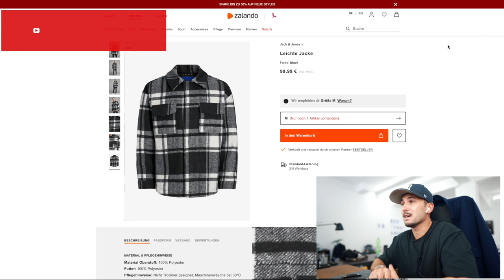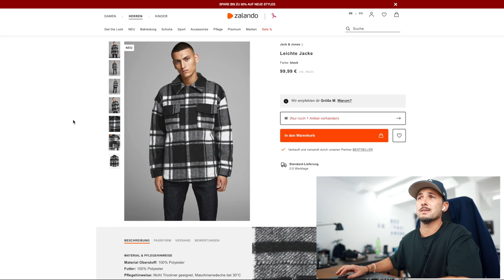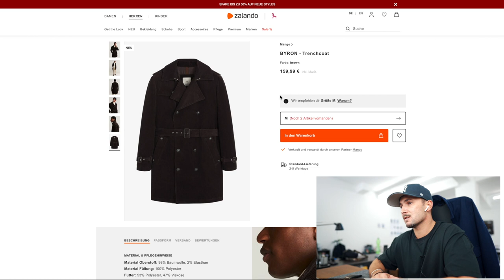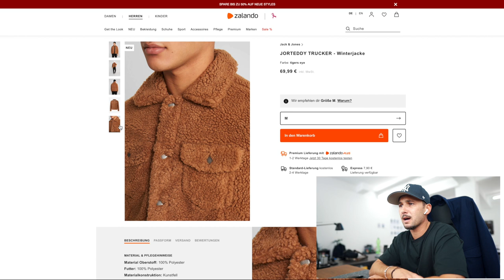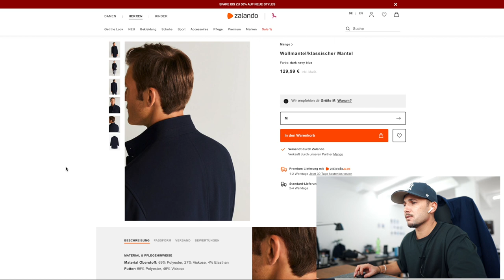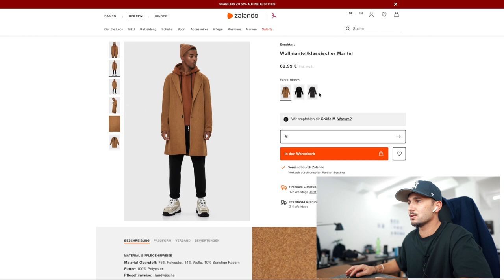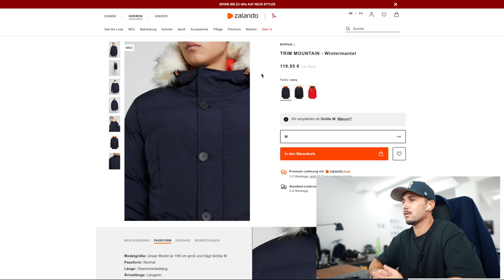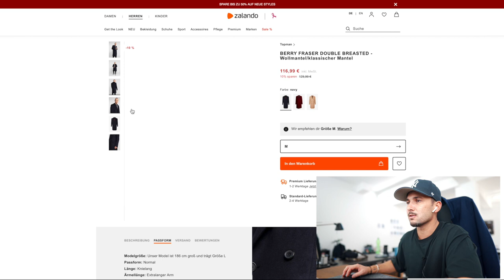Meine 10 Favorite Pieces der Woche I Winterjacken Edition bis 160€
Hi Leute,
hier ein neues Video auf meinem Kanal zum Thema Winterjacken.
Alles Jacken sind nach meinem persönlichem Geschmack ausgesucht und es handelt sich dabei nicht um Werbung sondern nur Empfehlungen. T
Ich hoffe ihr könnt den ein oder anderen Tip mitnehmen.
Viel Spass damit und lasst mir ein Feedback da.